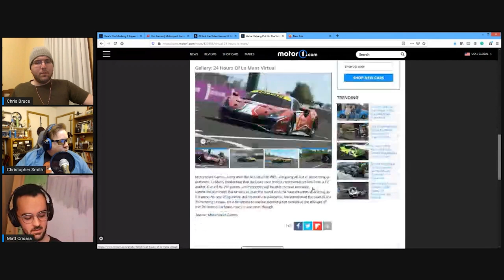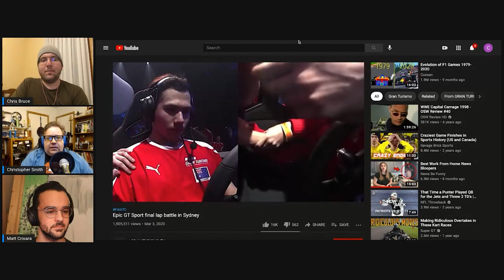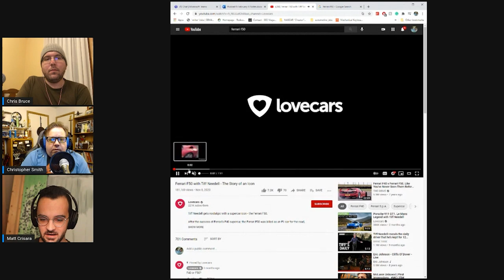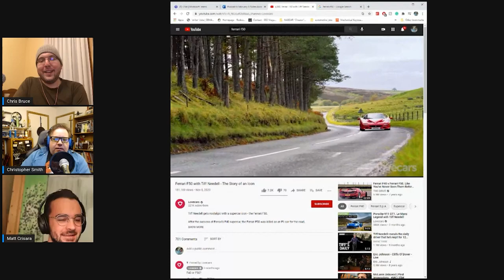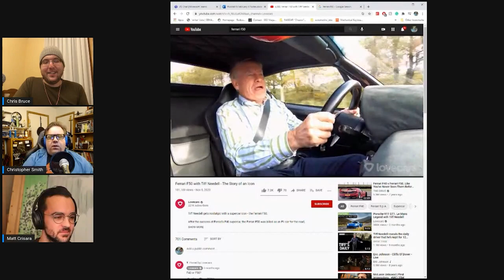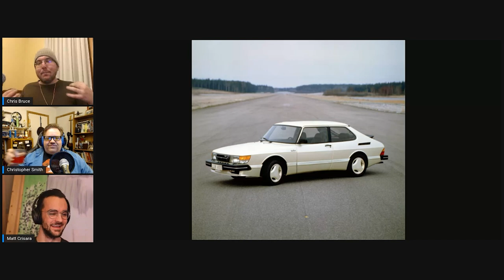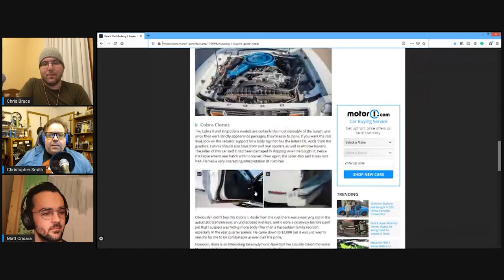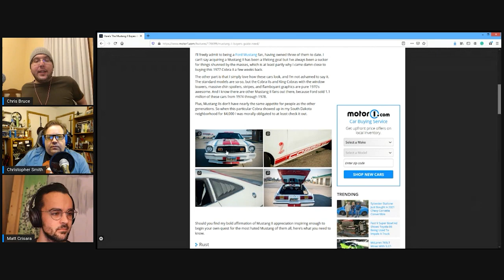Talking Sim Racing And Unsung Heroes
Motor1.com writer Matthew Crisara is our guest to talk about sim racing video games. Then, he each select a vehicle that we feel like doesn't get enough respect.